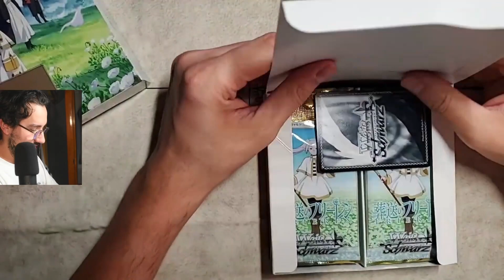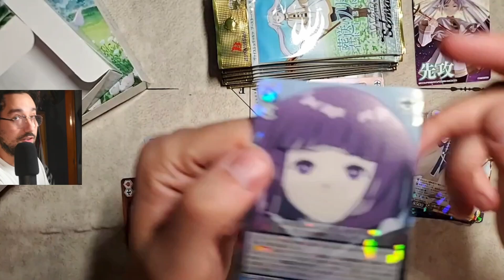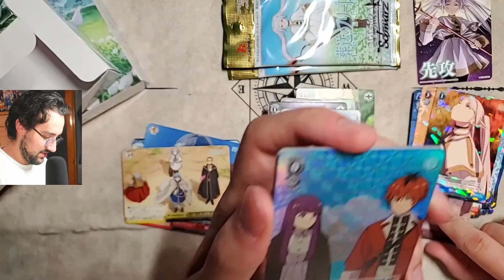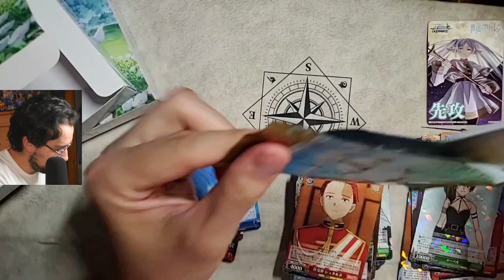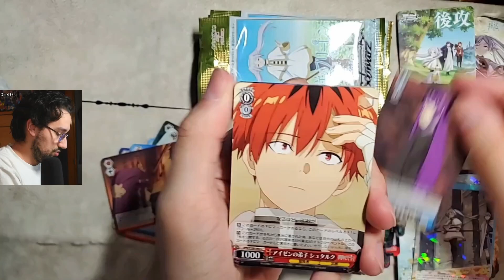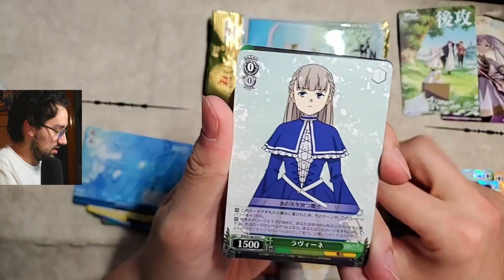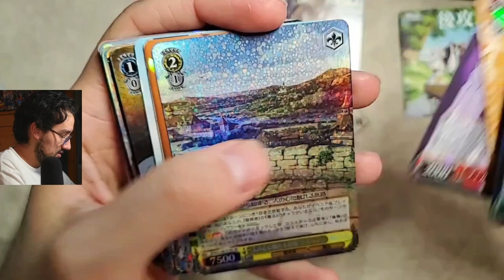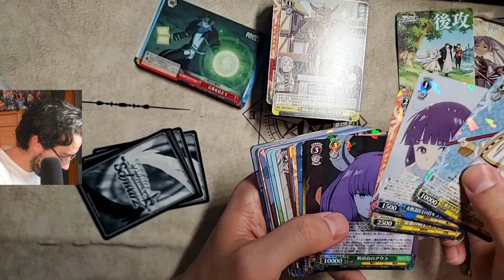FRIEREN BEYOND JOURNEY'S END | WEISS SCHWARZ DOUBLE BOOSTER BOX OPENING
Got a little extra for this opening with two booster boxes!